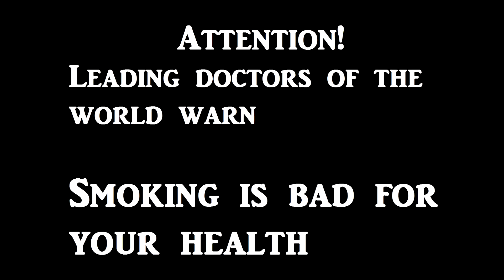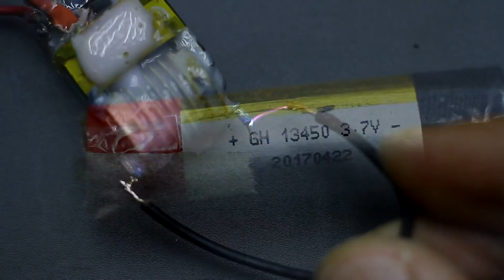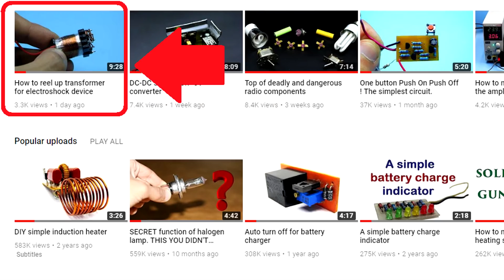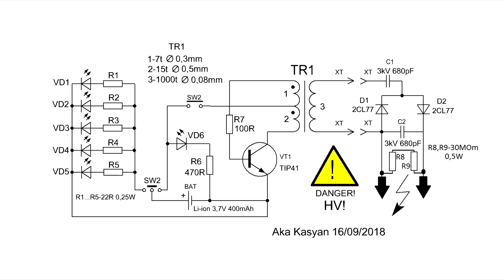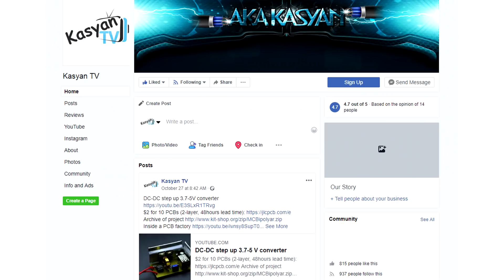DIY unique Plasma Lighter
3D printer